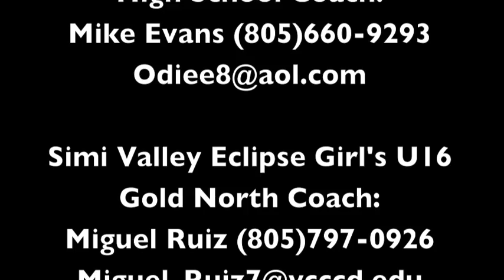MEG WALKER SOCCER HIGHLIGHTS 2015